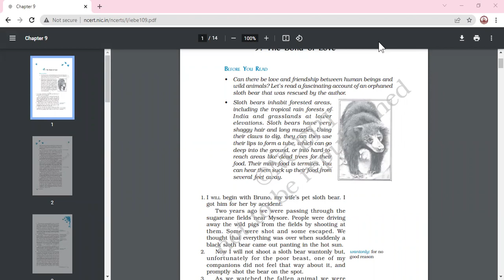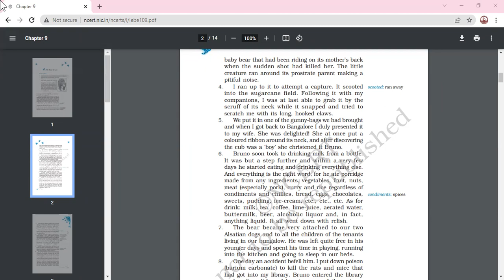19 2 22 eng 9B BOND OF LOVE